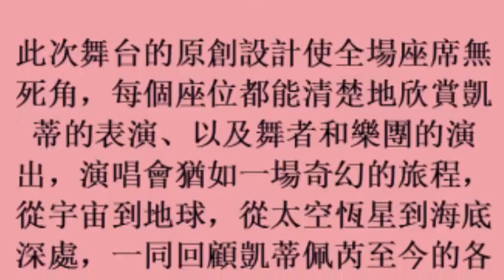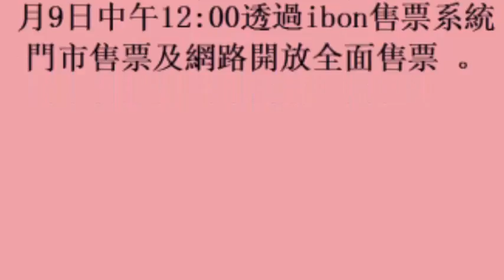凱蒂佩芮明年撲台 歌迷準備手刀搶票 (29November2017)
凱蒂佩芮明年撲台　歌迷準備手刀搶票